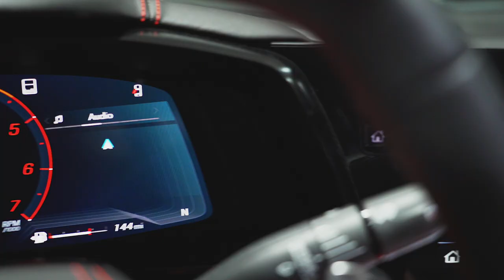Chevrolet | Corvette C8 | Torch Red | 2021